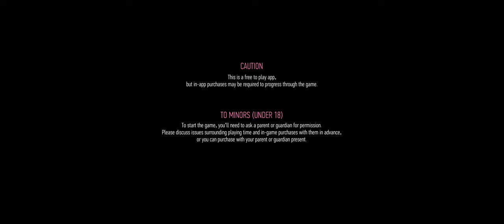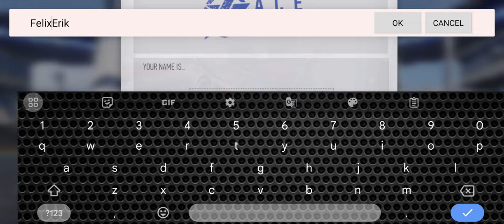Ace Racer | My First GamePlay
Ace Racer (2023)
V.3.0.60.

Forza Horizon 5 SpeedFest feel with Free Fire taste?

📱 Device: 2021 XiaoMi 11T
•OS: Android 12, MIUI 13.0.1.0.
•Chipset: MediaTek MT6893 Dimensity 1200 5G (6㎚)
•RAM: 8㎇
•ROM: 256㎇
•GPU: Mali-G77 MC9
•Screen Size: 6.67 inches, 107.4 ㎠ (~85.1% screen-to-body ratio)